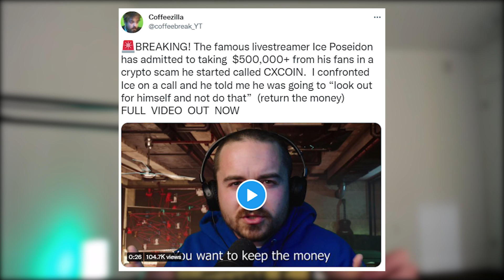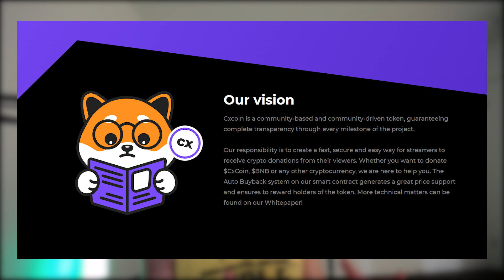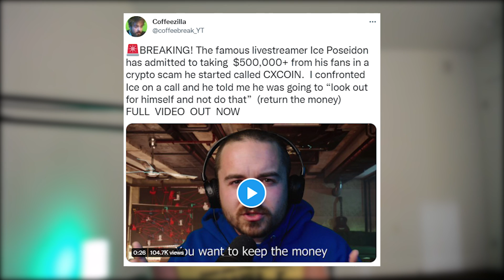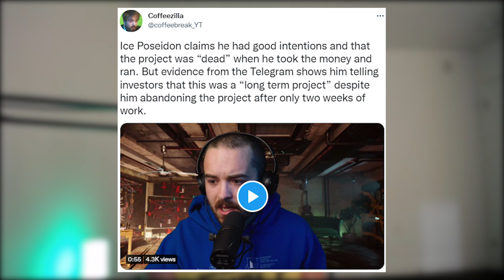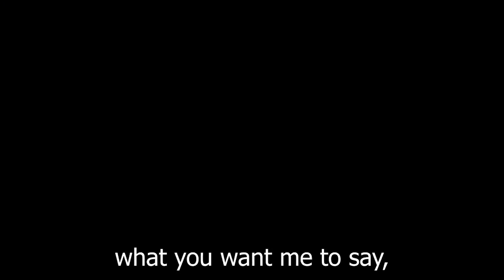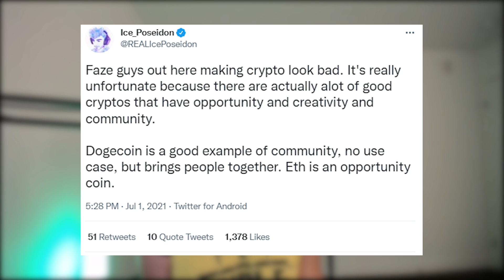Streamer EXPOSED Taking $500,000 from Fans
A once famous streamer on Twitch but now permanently banned known as Ice Poceidon has been exposed for scamming his fans out of $500,000 by Coffeezilla. While even admitting to the scam, he also refuses to give the available money back as his project CXcoin, initially developed to help streamers get donations in crypto, is likely done.